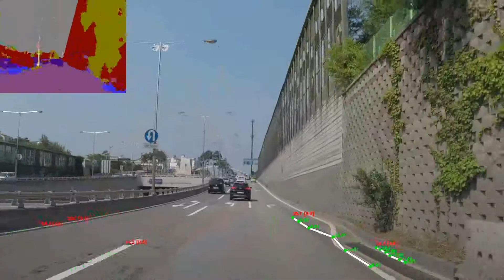Road symbol and lane detection (3)